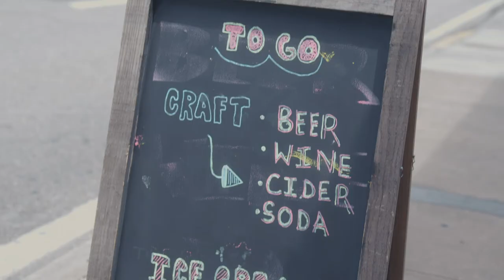The Milk District: The Nook On Robinson | Oxenfree Film & Motion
As the COVID-19 pandemic started to slow down and small businesses started to reopen their doors, we had the opportunity to work with Zac Alfson, Director of The Milk District to develop a campaign highlighting Milk District small businesses with the goal of helping to rebuild their businesses after such a challenging time.

What was later named “The Milk District: Tough As Nails” campaign featured 6 district business owners  in 60-second videos, along with an additional 60-second compilation video that was used by the district itself.

This video highlighted The Nook on Robinson: a neighborhood favorite, art-filled taproom showcasing Florida wines and beers.

Everything was accomplished in a single day shoot. We spent 45-60 minutes at each location to capture all the assets needed to execute the project. It was a whirlwind of a production day, but it was amazing to visit with each business owner, hear their stories about the challenges they've overcome, and how The Milk District really supported them throughout every step.